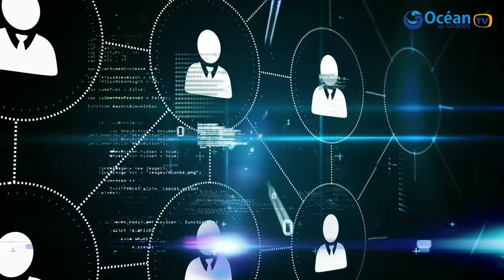INFORMATION IMPORTANTE-ODG OFFICIEL EULOGE EKISSI